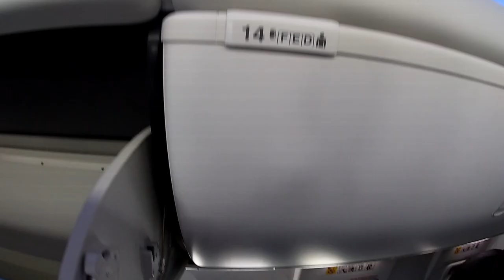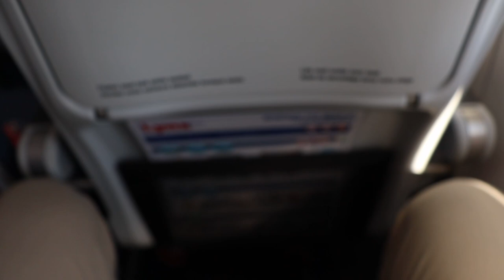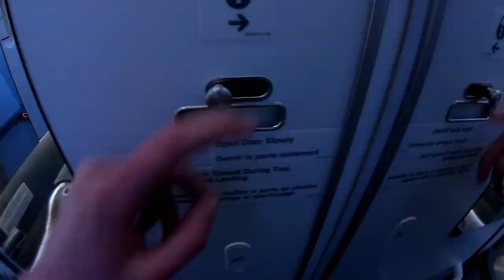LYNX AIR INAUGURAL FLIGHT | Lynx Air 737 MAX 8 | Calgary to Vancouver | Trip Report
In this video, I fly on Lynx Air's inaugural flight, from Calgary to Vancouver.  Lynx Air is Canada's newest 'ultra-affordable' airline, with destinations already spanning from Victoria to St. John's, they are expanding extremely fast in anticipation of rising passenger numbers across the country.
Gear used in this video:
-Canon EF-S 18-55mm f3.5-f5.6 IS STM
Lynx 'Dauntless' flight 102
YYC - YVR
1hrs 16mns
11:15AM - 11:51AM
April 7th, 2022
Boeing 737 MAX 8
C-GJSL
Seat 14F